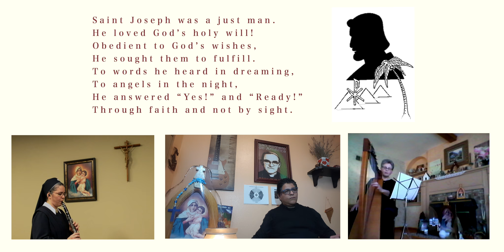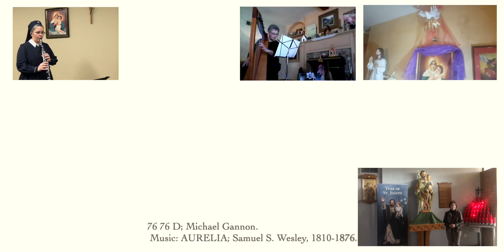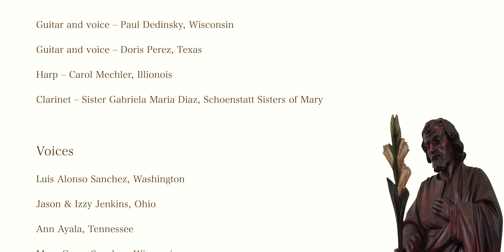Novena to Saint Joseph - Fourth Day, cycle 3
Missionaries from Michigan